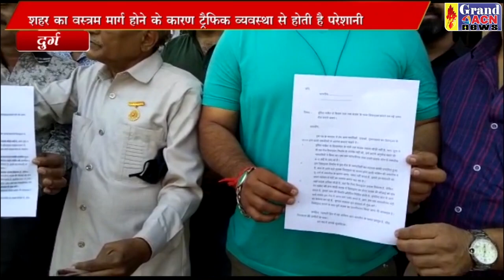डिवाइडर से परेशान व्यापारियों ने कलेक्टोरेट पहुंच सौपा ज्ञापन NASEEM FARUKI